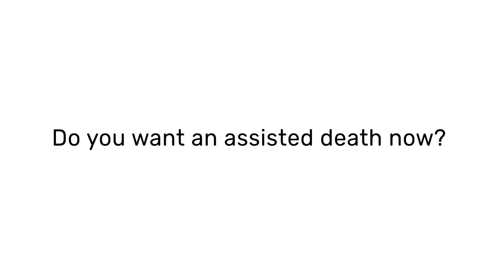Paul Lamb - Why I'm fighting for the right to die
Paul Lamb suffers from an incurable condition, suffering 'constant, 24 hours a day, pain'. He is returning to the courts to legalise the right to die in the UK. His is the strongest case to come before the courts in many years and has a real chance of securing the right to die for everyone of sound mind, with terminal or incurable illnesses, who wants that option.

Over 90% of people in the UK support a change in the law. Paul is fighting for the moral majority who know this is the right thing to do for our society.

You can show your support for Paul by joining Paul's Team for free